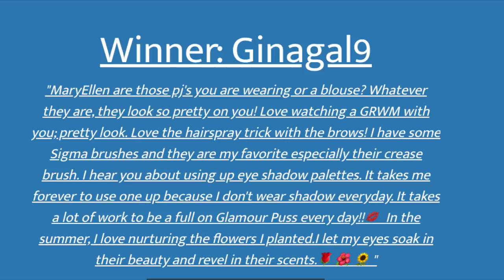Chatty July 2020 Lifestyle Favorites, Appliance Drama + A Winner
It has been an interesting month indeed. I get a little chatty speaking of my favorite lifestyle items for July 2020, and discuss some appliance drama we experienced. Please remember I do not have control of political ads.

MY Thoughts on CF Brands Being Purchased by Non CF Companies

~My Experience With Permanent Eyeliner (This video was July 2014, before I started using Retin A.)
PRODUCTS MENTIONED: * = Products given to me

7 dual ended magnetic measuring spoons

30 ounce Yeti Dupe

Stainless Steel Straws with cleaning brushes

2"Large ice cube tray

Silicone cupcake liners

12 ounce stainless steel cups Set of 6

Good Earbuds
Not So Good

Sleep Mask - from Soma not good
Kathy's sleep mask

So far, so good - but tell me how you clean your stainless steel (mine isn't fingerprint resistant)

+ IT Cosmetics Blurred Lines Lipstick in Ruby Slipper

Timeless Skincare
$5.00 off any purchase of $14.95 + (excluding Accessories and Beauty Box). I'll talk about this in a future video.